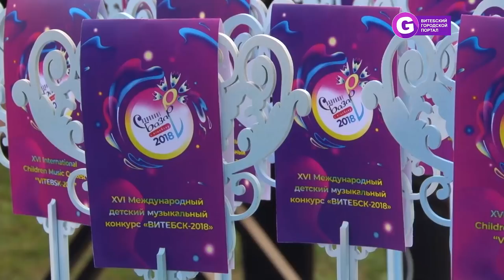Международный детский музыкальный конкурс на Славянском базаре. Slavianski Bazaar in Vitebsk 2018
Официальное открытие Славянского базара в Витебске 2018 состоится только сегодня - 12 июля. А для Детского музыкального конкурса в рамках фестиваля этот день станет днем гала-концерта. Уже состоялась торжественная жеребьевка и прошло два конкурсных дня.
Нашли ли участники друзей, как их встречает витебская публика и как оценивает уровень выступлений жюри - смотрите в видеосюжете